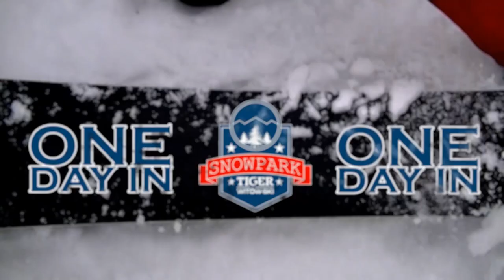One Day In Tiger Snowpark Witów-Ski by Tomasz Nowak & Jacek Wójciak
Film stworzony na potrzeby konkursu One Day In Tiger Snowpark Witów-Ski.

Montaż: Tomasz Nowak
Rider: Jacek Wójciak

Muzyka: M.O.P. - Ante Up